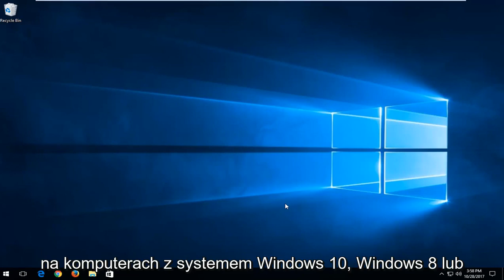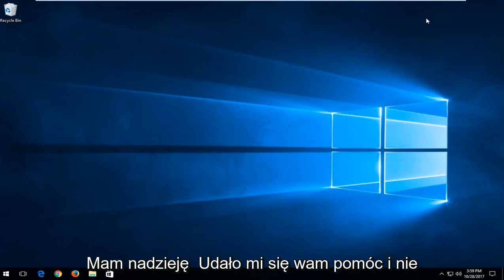Napraw Usługa inteligentnego transferu w tle nie uruchomi się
Jak włączyć lub wyłączyć usługę inteligentnego transferu w tle w systemie Windows 11/10.

Usługa inteligentnego transferu w tle (BITS) przesyła pliki (pobierane lub przesyłane) między klientem a serwerem i udostępnia informacje o postępie związane z transferami. Możesz także pobierać pliki z peera.

Jak włączyć lub wyłączyć usługę inteligentnego transferu w tle w systemie Windows 10/8/7.